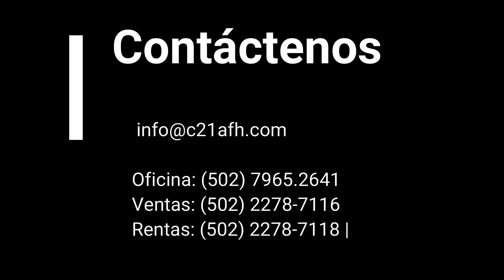Casa para estrenar en venta (Entrada a Antigua) - A solo minutos del parque from Central Park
Casa de dos niveles, 3 dormitorios y 3 baños. Con espacios abiertos y mucha luz natural en la sala y comedor con chimenea.
Ubicada en el Residencial Casco del Cerro, en la zona de Santa Inés, a minutos del Parque Central de Antigua.